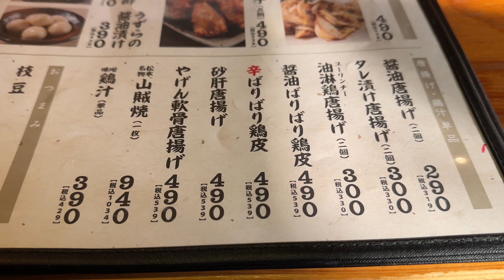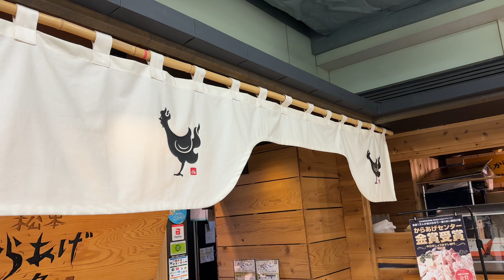松本からあげセンター 2023/7 醤油唐揚げ 319円。生ビール 528円。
今日は長野県松本市深志にある松本からあげセンターさんにおじゃましました。
2023/7 醤油唐揚げ 319円。生ビール 528円。

関連リンク

撮影：iPhone14Pro
設定：4K60fps
編集：iMovie
サムネ：Phonto